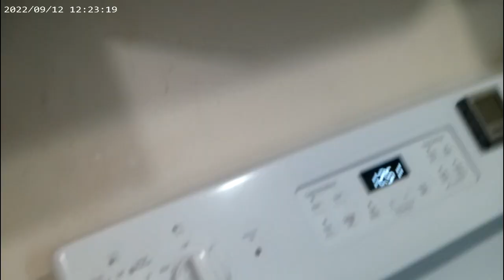Tuna Noodle Casserole